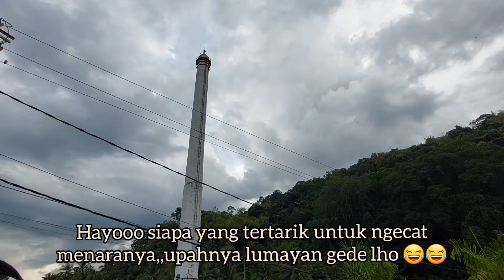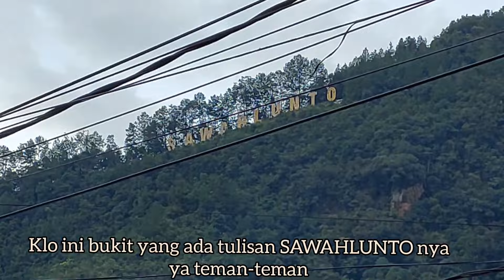⚠️ Kota Warisan Dunia ⁉️Pemandangan Kota Tua Kecil ditengah bukit Part 2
Kota Sawahlunto merupakan Kota Warisan yang diakui oleh UNESCO karena memiliki banyak peninggalan bersejarah.

Nah,,untuk teman-teman yang ingin mengetahui seluk beluk kota kecil ini tonton terus videonya ya..

Terimakasih ya teman-teman

Selamat menyaksikan 😊🤗🤗